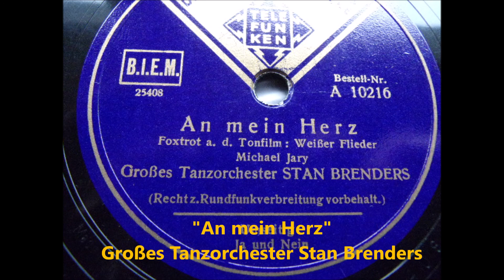An mein Herz Stan Brenders